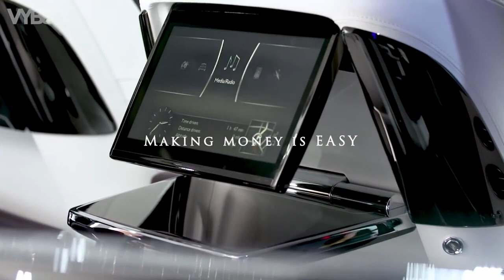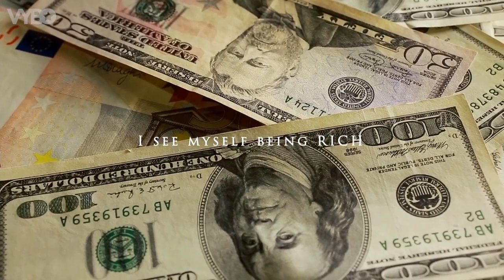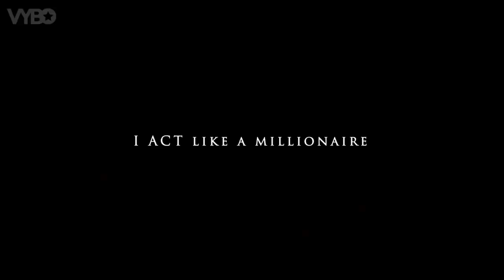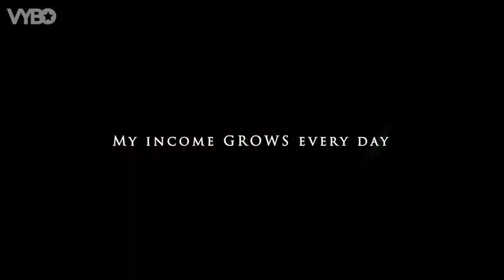Money Affirmations & Visuals | BILLIONAIRE LIFESTYLE | MOTIVATION LUXURY LIFE | SPACE RACE #6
Hello friends,
We bring you another rich lifestyle motivation video of CEO for you.
Get delightful motivation from the luxury life of billionaires full of luxury supercars, mansions, yachts 👑 This is the best film about the luxury lifestyle of billionaires. Immerse yourself in the life of billionaires and use it as motivation to achieve all your goals!

-We make these videos to educate others in a motivational/inspirational form. If any owners of the content clips would like us to remove their video, we will do so as soon as possible.